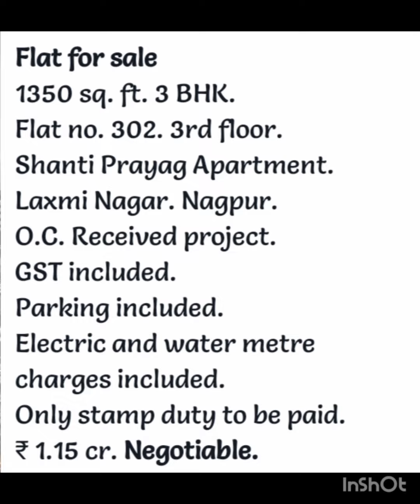Nagpur (West) Laxmi Nagar 3 bhk new constructed flat for sale 8552851809/7391962289